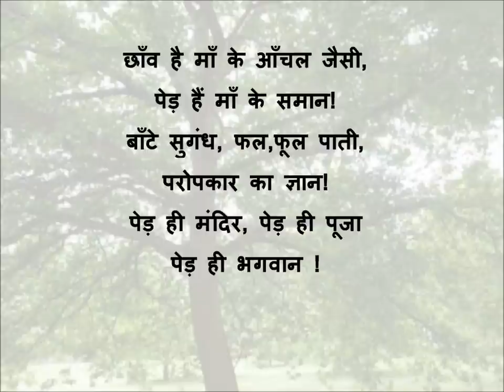hindi poem- Plant more trees & save the Environment, हिन्दी कविता- पेड़ जिंदगी, पेड़ बंदगी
This poem gives the message to plant more trees and save the environment.
पेड़ जिंदगी, पेड़ बंदगी,
राम, रहीम, रहमान!
पेड़ साधना, पेड़ आराधना,
पेड़ चलाएँ प्राण!

परिंदो को दें आशियाँ,
पर्यावरण की जान!
पेड़ के सदके साँसे तेरी,
पेड़ चलाएँ प्राण!

पेड़ बिन ना साजे धरती,
जीवन है शमशान!
धर्म पुकारे, ग्रंथ पुकारे,
पुकारे दिशाएं आसमान,
पेड़ लगाओ, पेड़ बचाओ,
पेड़ को दो सम्मान!

छाँव है माँ के आँचल जैसी,
पेड़ हैं माँ के समान!
बाँटे सुगंध, फल,फूल पाती,
परोपकार का ज्ञान!
पेड़ ही मंदिर, पेड़ ही पूजा
पेड़ ही भगवान !